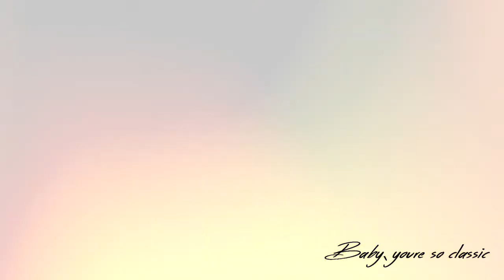Classic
*HD*
-90-

Mal wieder eine sehr schöne Woche mit den Lieben ♥